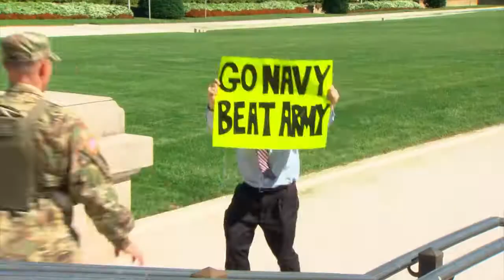Military Police Diamond Anniversary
Secretary of the Army Eric Fanning takes some time to congratulate the Army Military Police on their Diamond anniversary.  Currently  51,000 people protecting our instillations, Soldiers, civilians and there families and the branch has done so for the last 75 years.